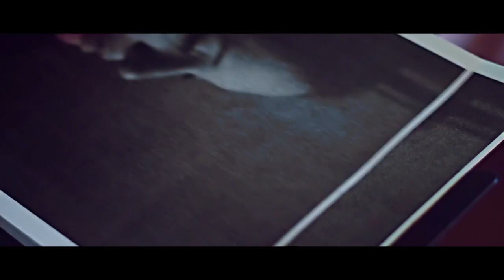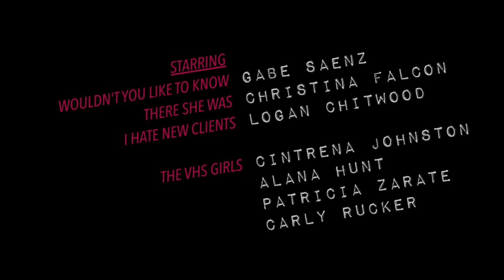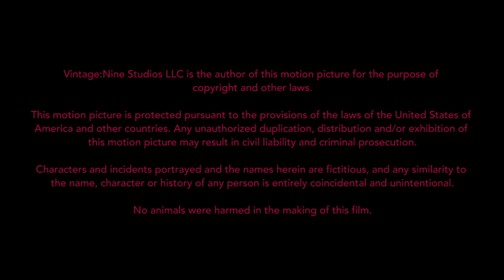Nasty: The Portrait of a Voyeur | A Dustin Buck Thing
EXPAND TO SEE THE GOOD STUFF

▅ ▆ ▇ So What Is This? ▇ ▆ ▅
Nasty is the fever dream tale of a one-sided love affair.
Released in 2014. An official selection of the Texas Independent Film Festival.

Director's Notes: This film was conceived and completed in a very quick amount of time and made with only the change in our pockets. Even with the time and budgetary restrictions placed on us, I think I achieved the story I was hoping to tell. I'll admit, it's a little rough around the edges and it may not be for everyone but I'm pretty happy with the final product.

My main goal making this film was to create a world where the audience could lose track of time and location - hopefully becoming immersed in a candy-lit dream.

Sound Design by Rolando Herrera
Hair Stylist and Make Up by Erika Lauren
Script Supervision by Patricia Zarate